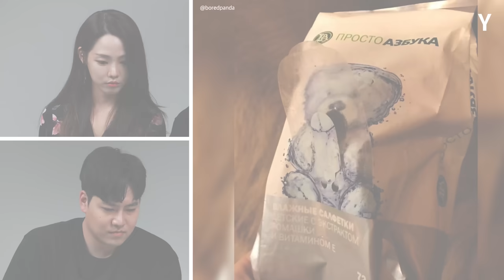디자인 실패작… | Y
Design. Design. Design.